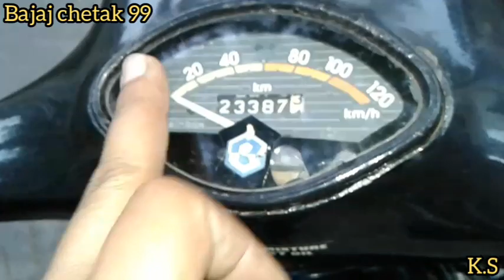Bajaj Chetak 99 | बजाज चेतक का Headlight कैसे ठीक करें | Modified Chetak | Scooter | Keshav sahu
Hii Friends
Aaj k video m
mai aap ko bajaj chetak scooter m
headlight ko kaise thik kare ye batane wala hu
To aap Ye video pura dekhiyega

insta I'd
bajajchetak99

Aap mujhe comments kare ya mere insta I'd Bajajchetak99 P msg kare
ki aap ko kis topic m video chhaiye
mai us topic m video bana k dunga

Three wheeled buggy handbuilt with an old Bajaj scooter's engine | Motocosmo Builds |  team D.R.A.G https:/youtu.bew0y13WEoL2U

Bajaj chetak 99 | bajaj chetak Green coil Problem solved | Green coil with full detail 8waY0BEAaqA